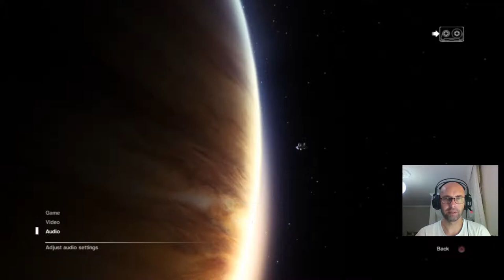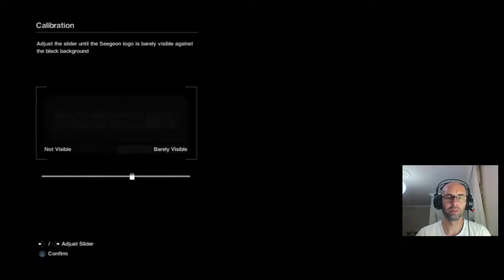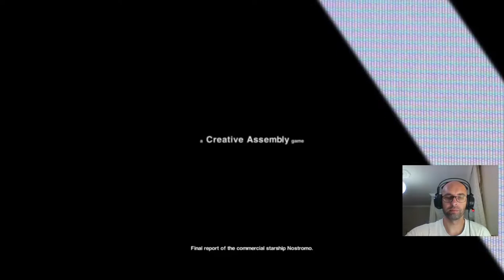ESKİ YARATIK DÜŞMAN OLMAZ! | Alien: Isolation #1 | PS4